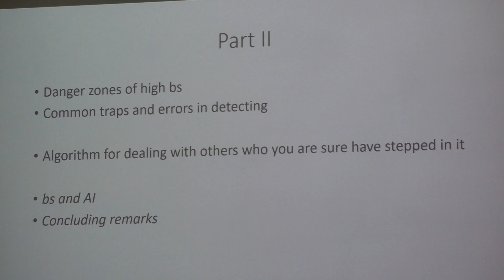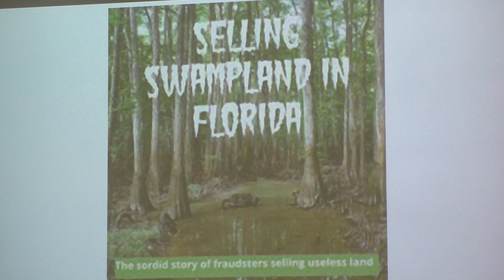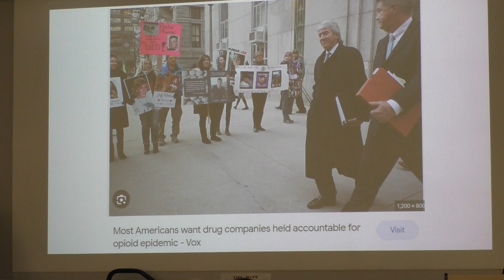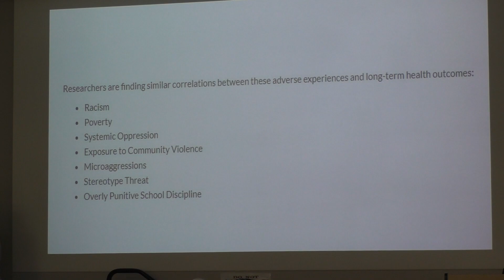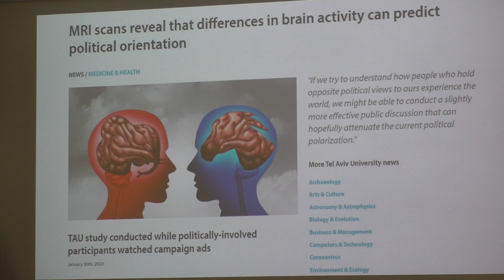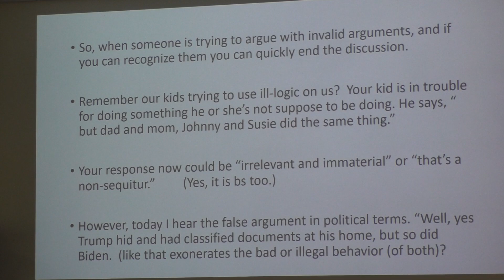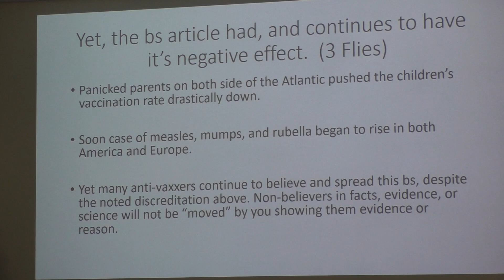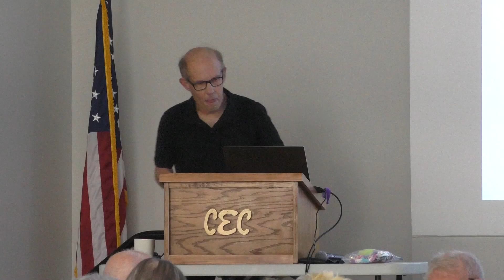BS AND HOW TO AVOID STEPPING IN IT - PART 2 OF 2 by JR PAULSON 2023-10-25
Dr. Paulson uses philosopher Harry G. Frankfurt’s short book On Bullshit as a jumping off point.  Paulson says, “We now live in a world that pays increasing attention and credence to ‘fake news,’ social media opinions, and a myriad of ‘conspiracy theories’ from politics to pseudoscience.  Reliance on scientific reasoning, skepticism, and good old-fashioned critical thinking seem to be in a dramatic decline.”

This is part two of a two-session class. In the first lecture on October 11, Paulson addressed why the identification of BS is so important and how it can be harmful and even dangerous. The second lecture, on October 25, will covers how to better detect BS and deal with those who spread it.  Paulson’s goal is to help people become better BS detectors and to learn strategies to communicate effectively with others without spreading BS ourselves.

Dr. J.R. Paulson is a recently-retired family practitioner.  He served as hospice medical director in the Grinnell area for more than thirty years and is an advocate for accessible mental health care.  Paulson created the Grinnell Area Mental Health Consortium-JPK which enables individuals to access mental health care regardless of ability to pay. He majored in philosophy at the University of Michigan, and earned a master’s degree there in science and education. After working as an elementary and high school teacher for four years, he entered medical school and received his MD from Michigan State University.  He has worked and lived in Grinnell since 1981.